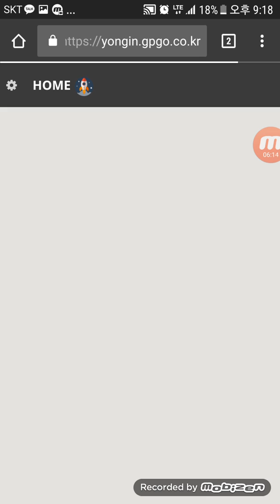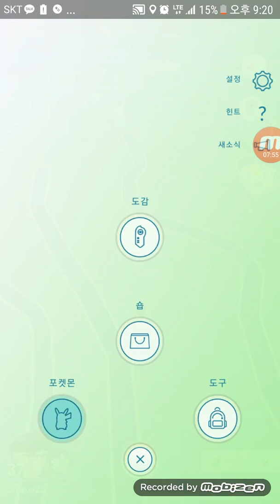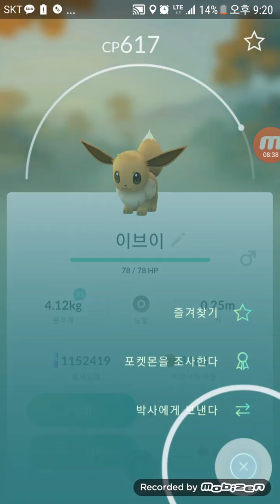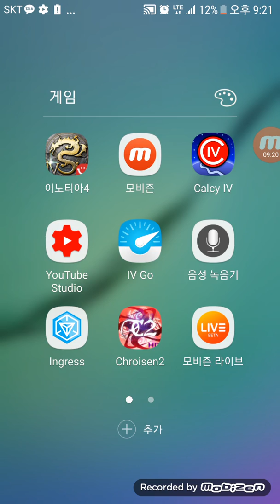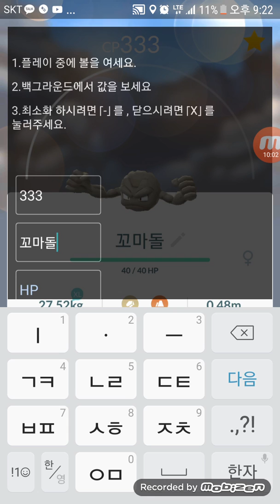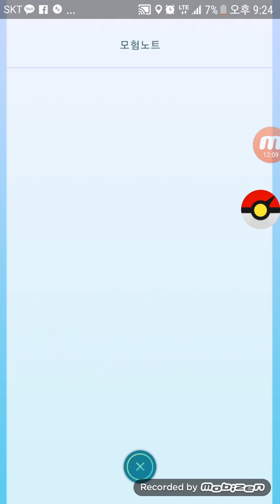포켓몬고 집앞 레어 포켓몬 파밍!!! 잠만보 반전 매력 및 럭키잉이이 등등! [대잭팟 게임실황]